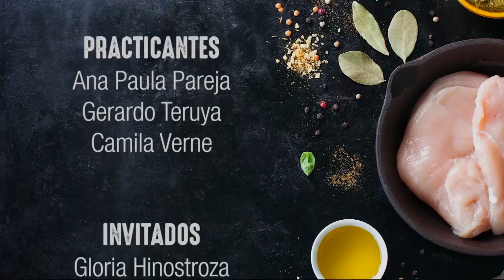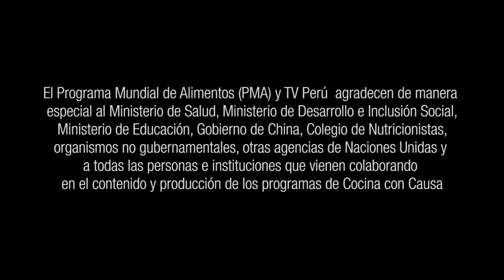Cocina con causa (TV Perú) - La papa - 13/11/2018